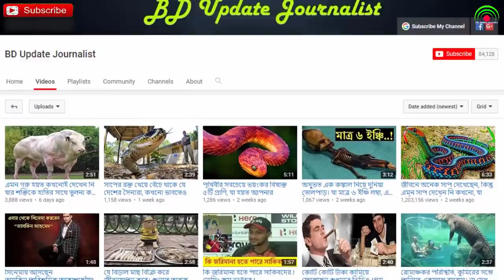পৃথিবীর অদ্ভুত অদ্ভুত কিছু প্রাণী। যা আপনি আগে কখনোই দেখেন নি এবং দেখলে পুরো অবাক হয়ে যাবেন।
আমাদের পৃথিবীর আনাচে-কানাচে কত না জীবজন্তু চরে বেড়াচ্ছে, তার কয়টাকেই বা আপনি দেখেছেন? একশ? দেড়শ? বা বড়জোর তার চেয়ে খানিকটা বেশিই হবে। কিন্তু ৯ মিলিয়ন প্রজাতির প্রাণীর মধ্যে এমন কিছু চেহারার প্রাণী রয়েছে যেগুলো দেখলে মনে হবে এগুলোর অস্তিত্ব কি আসলেই রয়েছে? এই সব চেনা অচেনা প্রানীদের মধ্যে অনেক প্রানী আছে যারা দেখতে যেমন অদ্ভুত তেমনি বিস্ময় কর। তাই আজ ভিডিওতে আপনাদের এরকম কিছু অপরিচিত প্রানীর সাথে পরিচয় করিয়ে দিব।

and I will happily remove it.